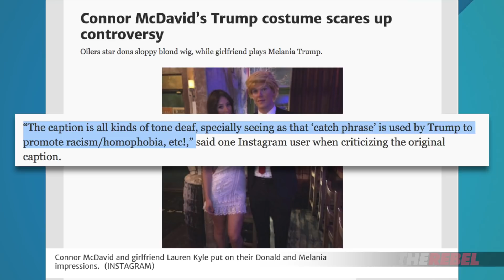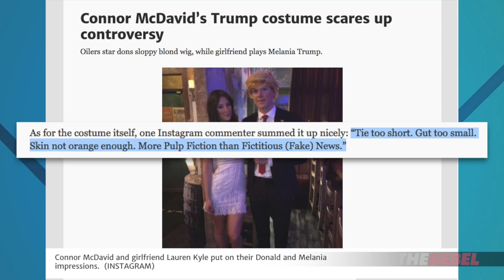Oilers player’s Trump costume offside with PC crowd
David Menzies of The Rebel.Media reports: Edmonton Oilers star Connor McDavid got cross-checked by progressives for his Trump Halloween costume. Watch as David explains why. MORE
PS: WATCH David Menzies’ “What’s the Deal” (PLUS shows hosted by Tommy Robinson, Ezra Levant and MORE)